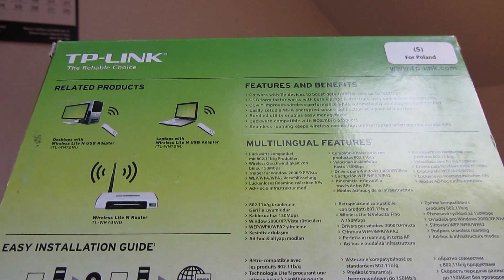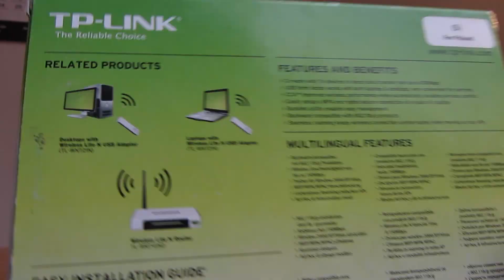[Rozpakowywanie i Recenzja] TP-LINK TL-WN721N (karta bezprzewodowa)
Koszt karty bezprzewodowej TP-LINK TL-WN721N to ok. 40zł

Informacje:
Porty: USB 2.0
Przyciski: Quick Security Setup (QSS, aktywacja szyfrowania WPS)
Typ anteny: On-Board
Muzyka:
Artist: Adil Laresh
Track: The Way